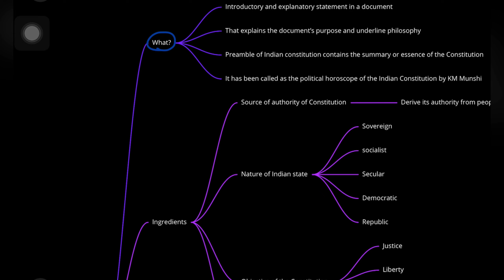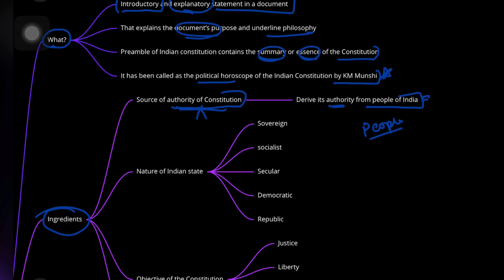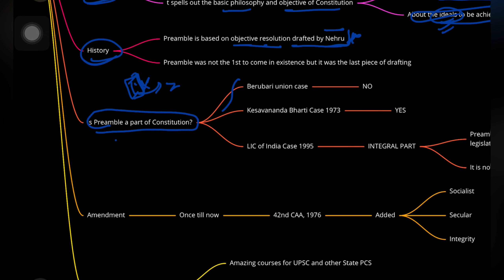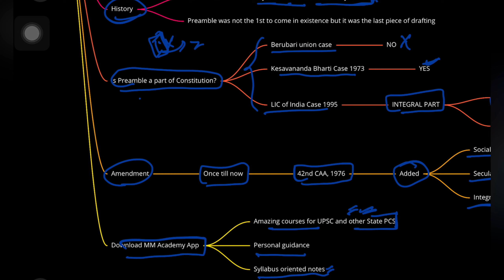Indian Polity revision through Mindmaps- Preamble of the constitution | Mission prelims UPSC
In this video, we will go through an Indian Polity revision through a mindmap. The map will cover the following topic- Preamble

If you are preparing for the UPSC examination, this mindmap will be of great help in understanding the Indian polity. We will provide you with the resources and explanations so that you can easily understand and revise the content. We hope you find this video helpful and that it helps you achieve your academic goals!